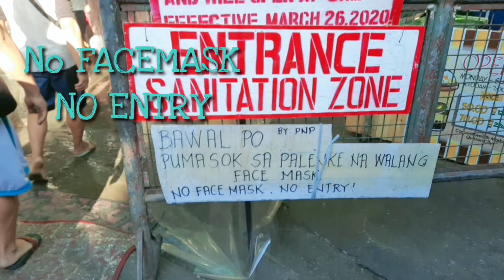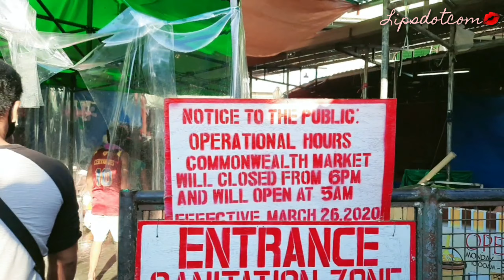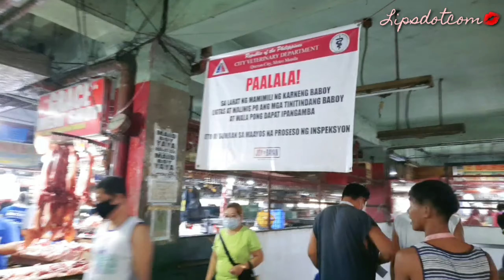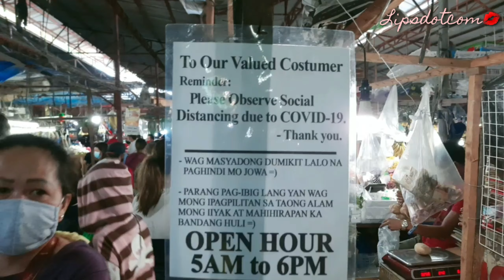LOCKDOWN SA COMMONWEALTH | GANITO KAMI SA QC | Lipsdotcom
SOCIAL Distancing ba kamo? Watch kung panu dito samin.  Para sa mga taga Commonwealth, QC.

 Watch if kaya nyo yung ganitong galawan and be prepared and make sure to DISTANCE yourself, diskarte na lang talaga.

Don't  forget to please tap the 🔔 notification for more videos. Stay at Home. Keep safe. Remember that is in control. 🙏 GOD speed us.